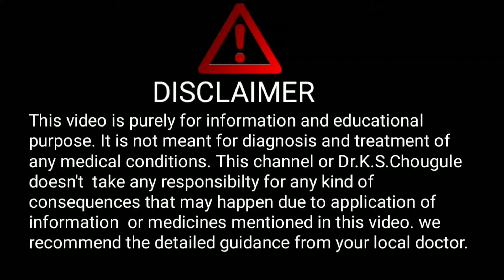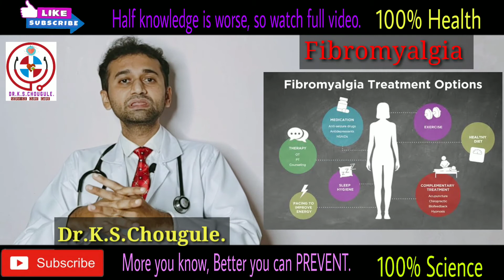Fibromyalgia Details! जानिये फायब्रॉंमायलजिया क्या होता है? ईलाज कैसे होगा? Hindi! Dr.K.S.Chougule.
Hello friends,
In this video we have discussed about Fibromyalgia , its causes,symptoms, Tests and treatment options.

Experience:
1 year in medical ICU (Govt.hospital, Kolhapur)
1year in Emergency and casuality.
4 months each in Medicine , Surgery and Neurology.

Dr.K.S.Chougule.
BAMS, MD.